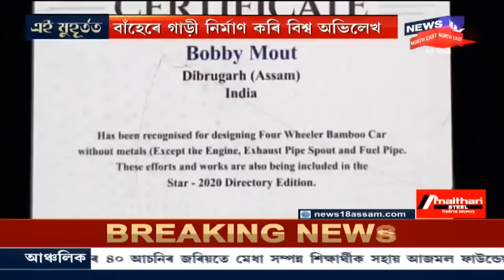বাঁহেৰে গাড়ী নিৰ্মাণ কৰি বিশ্ব অভিলেখ ৰচিছে Moranৰ ববী মাউতে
বাঁহেৰে গাড়ী নিৰ্মাণ কৰি বিশ্ব অভিলেখ সৃষ্টি কৰিছে অসম সন্তানে । STAR 2020 শীৰ্ষক  বিশ্ব ৰেকৰ্ডছত স্থান লাভ কৰিলে ববী মাউটে । ববী মাউটৰ ঘৰ Moranৰ শিলাপোটা গাঁৱত । ববী মাউটে নিৰ্মাণ কৰা বাহনখনৰ ইঞ্জিন আৰু চকাৰ বাহিৰে আন প্ৰায়বোৰ অংশই বাঁহৰ ।